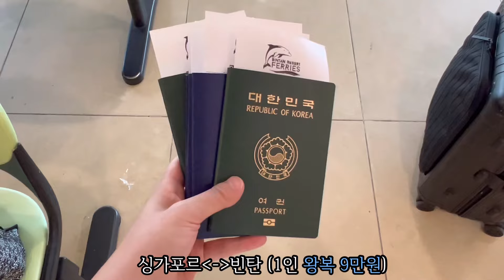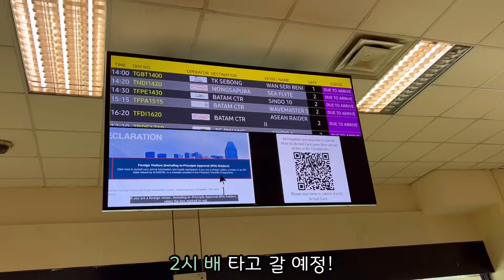인도네시아 여행 브이로그🇮🇩아직도 발리만 가세요? 동남아 여행은 빈탄🏖️나트라 빈탄 리조트 맛집 스파 휴양 즐기기💖+싱가포르 페리 Indonesia Bintan Vlog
인도네시아 여행에 대한 더욱 자세한 정보는 아래 블로그 링크를 참고해주세요.